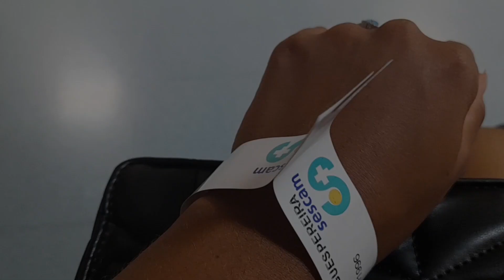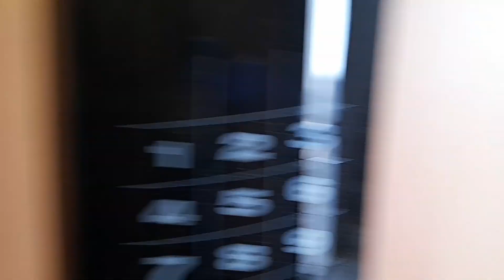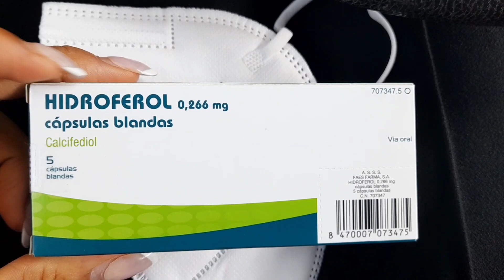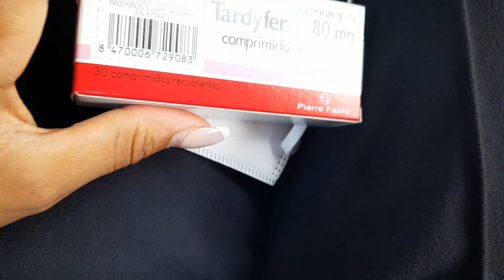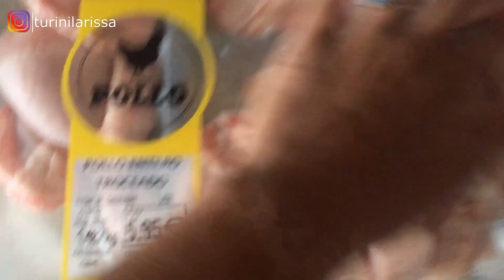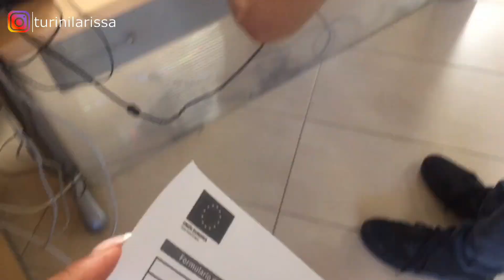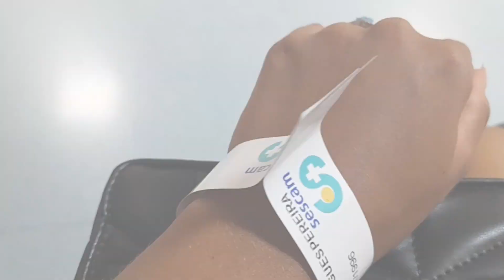ROTINA DE "CASADA" NA ESPANHA